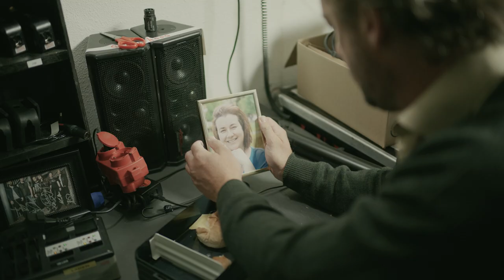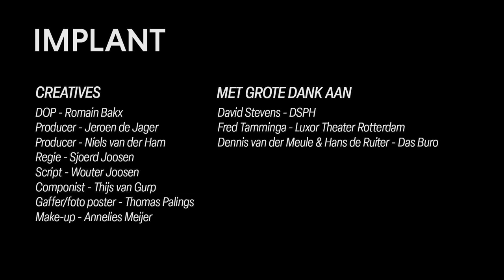IMPLANT (48h Film Festival Rotterdam 2022)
IMPLANT is the very first short film made by De Heeren Productions. It was made in two days, for the 48h Film Festival Rotterdam 2022.

We are proud to say that we won:
🏆 Runner-Up Best Film 48HFP Rotterdam 2022
🏆 Best Directing 48HFP Rotterdam 2022

We were also nominated for the following categories:
⚡ Audience Award
⚡ Best Actor
⚡ Best Writing
⚡ Best Cinematography
⚡ Best Musical Score
⚡ Best Editing
⚡ Best Sound Design
⚡ Best Use of Rotterdam

Credits

TEAM DE HEEREN
Romain Bakx
Niels van der Ham
Thijs van Gurp
Jeroen de Jager
Wouter Joosen
Sjoerd Joosen

CREATIVES
DOP/Edit - Romain Bakx
Producer - Jeroen de Jager
Producer - Niels van der Ham
Director - Sjoerd Joosen
Writer - Wouter Joosen
Composer - Thijs van Gurp
Gaffer/photo poster - Thomas Palings
Make-Up - Annelies Meijer

CAST
Emiel de Jong - Kevin de Jager
Lotte Middendorp - Lilly
Melanie Westdijk - Lea
Niels van der Ham - customer IMPLANT
Jeroen de Jager - wardrobe worker theater

David Stevens - DSPH
Fred Tamminga - Luxor Theater Rotterdam
Dennis van der Meule & Hans de Ruiter - Das Buro

Karin van der Leeuw & Yvo Greweldinger - Theater Rotterdam
André Freyssen - Video Agency
Annemieke de Vries - Hotel Rebel
Hein Sibbing
Rick & Liliane de Jager
Emma Cornelis
Pascal van der Stel
Diede Stoop
Niena Stoop
Melanie Westdijk
Sanne van der Ham-Jochems
Steffie Joosen-de Bont